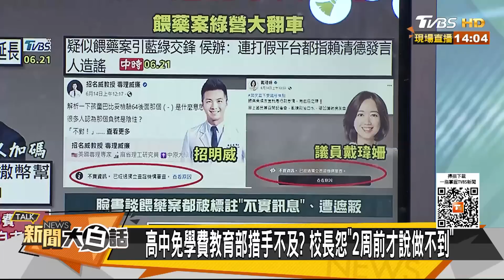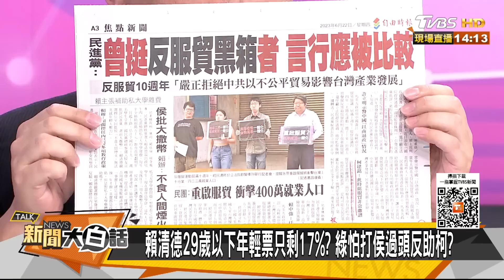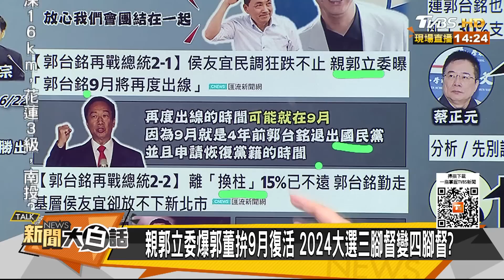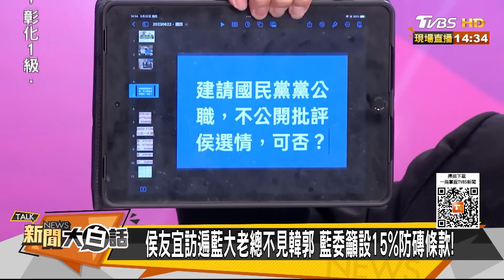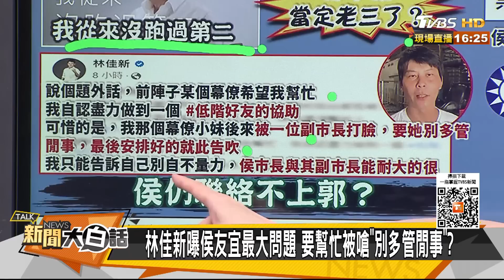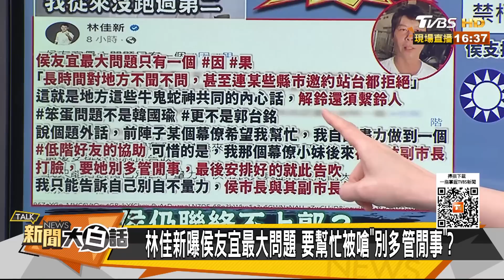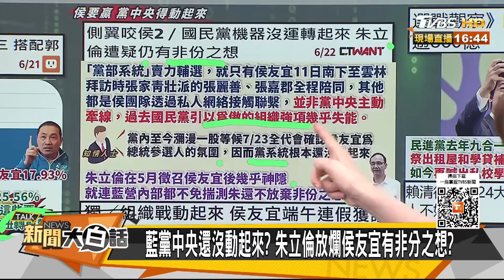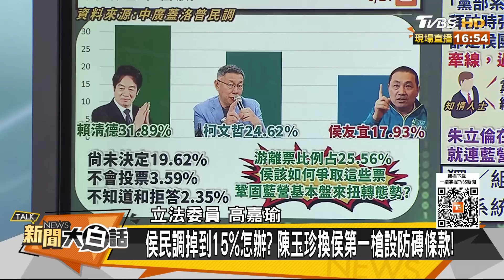【精選】侯友宜民調才一個月跌到老三！陳揮文「恨鐵不成鋼」爆氣？！ 新聞大白話@tvbstalk 20230622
益生菌【新】獨家優惠買3送1▶️ 客服請打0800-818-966